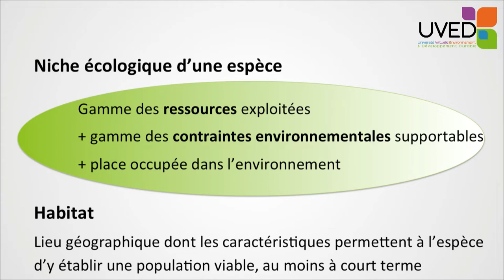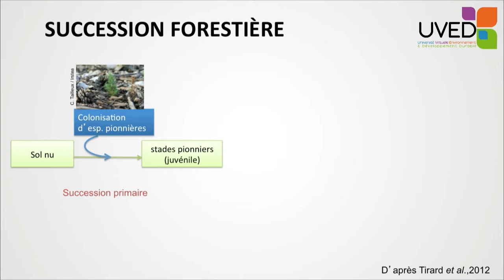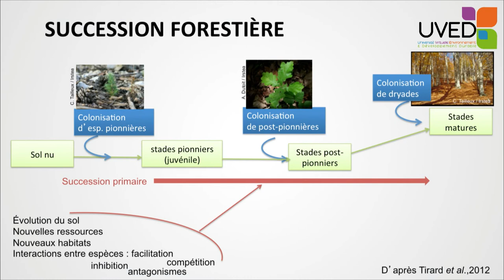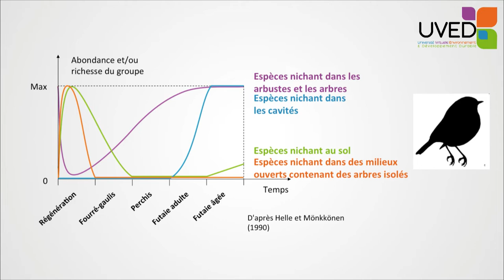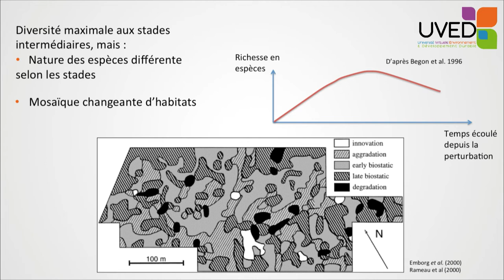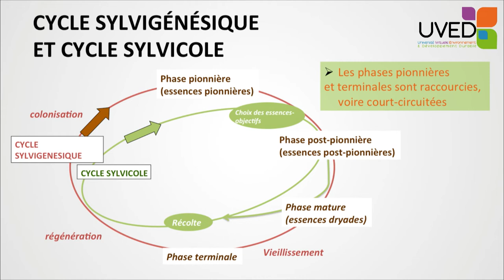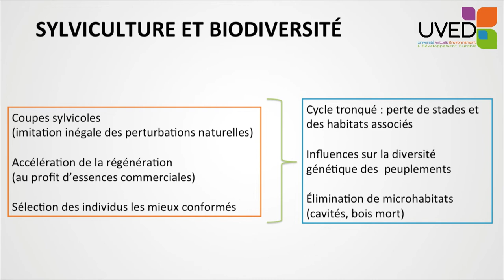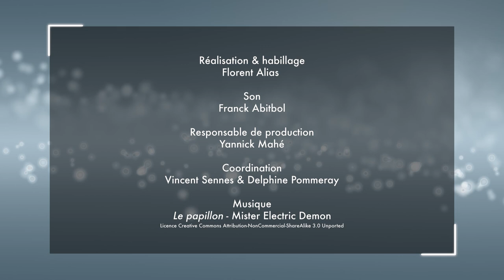Succession forestière et biodiversité en milieu tempéré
Marion Gosselin propose un aperçu des dynamiques écologiques associées aux milieux forestiers, appelées également successions écologiques. Elle en présente les grandes étapes, des stades pionniers aux stades matures, en se focalisant à chaque fois sur la biodiversité associée. Pour finir, elle met en parallèle ces évolutions naturelles et les stratégies actuelles de gestion forestière.